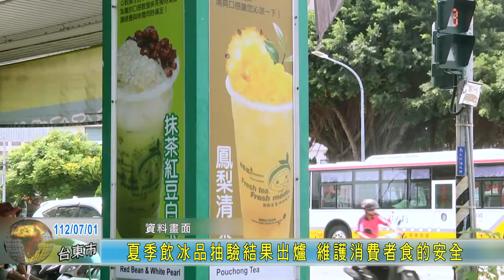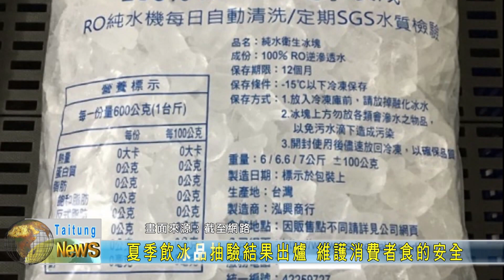20230701 夏季飲冰品抽驗結果出爐 維護消費者食的安全